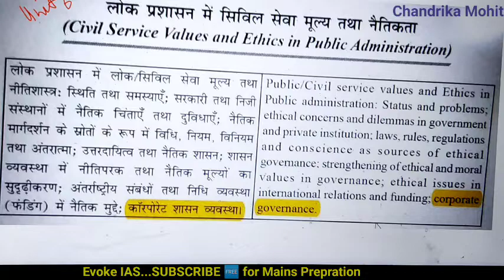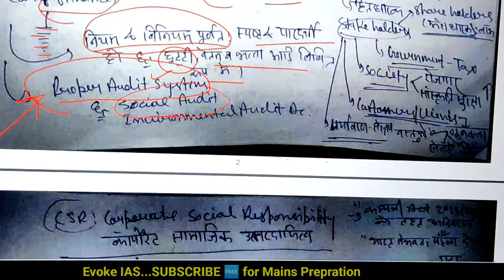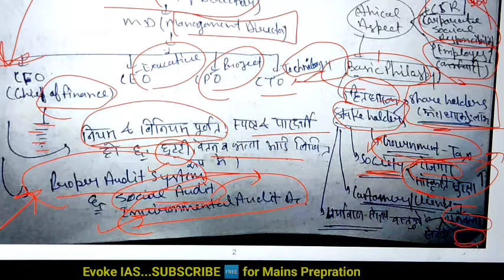Corporate Governance | कॉर्पोरेट शासन व्यवस्था | कार्पोरेट सामाजिक उत्तरदायित्व (CSR)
Corporate Governance | कॉर्पोरेट शासन व्यवस्था | कार्पोरेट सामाजिक उत्तरदायित्व (CSR) | upsc ethics in hindi (@EvokeIAS )

कॉर्पोरेट गवर्नेंस:
कोई भी ऐसा संगठन जो सार्वजनिक या निजी क्षेत्र में कार्य करता है तथा अपने कर्मचारियों, ग्राहकों, आम नागरिकों (समाज) तथा शेयरधारकों के प्रति अपनी जबावदेही को समझता है और संगठन के विकास के साथ-साथ इन सभी का भी ध्यान रखता है तो कहा जा सकता है कि ऐसे संगठन का कामकाज नैतिकता के आधार पर संचालित किया जा रहा है।

इस पूरी प्रक्रिया में समाज के प्रति नैतिक दायित्वों का निर्वहन कॉर्पोरेट सोशल रेस्पोंसिबिलिटी कहलाता है।
कॉर्पोरेट गवर्नेंस की संकल्पना लोक और निजी संगठनों को नैतिकता के आधार पर संचालित करने से संबंधित है अर्थात् इसका संबंध नैतिकता आधारित शासन से है  |